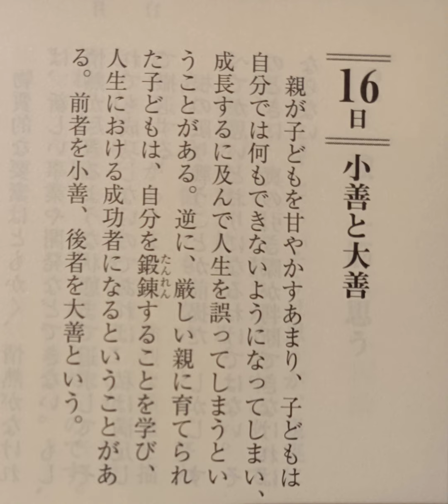【稲盛和夫 一日一言】11月16日(水)；「小善と大善」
ゴローです！